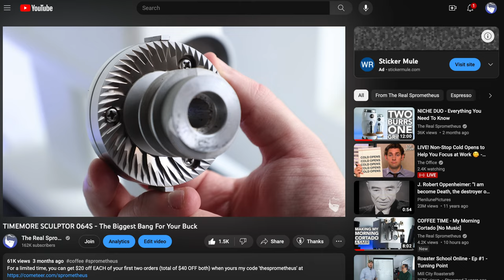YouTube Almost Ruined My Passion For Coffee.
Burnout is real and I've got it.